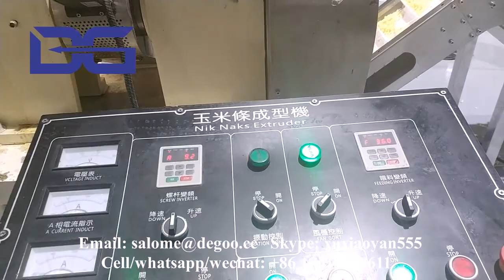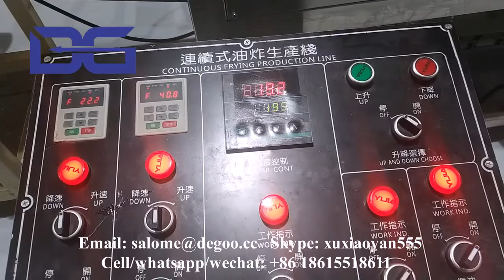Extrusion cheetos flamin hot kur kure machine production line cheetos puffs kurkure snack machine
if you are interested in our machines, please contact as below:
Skype: xuxiaoyan555